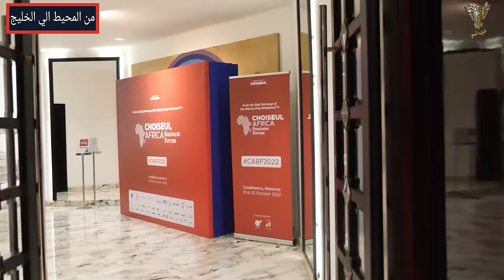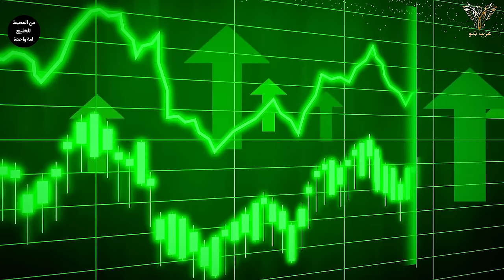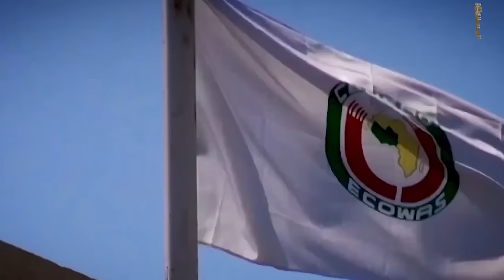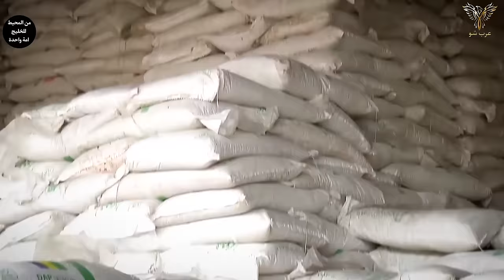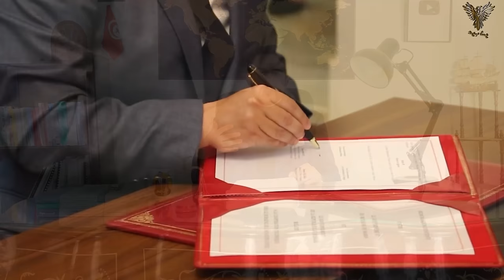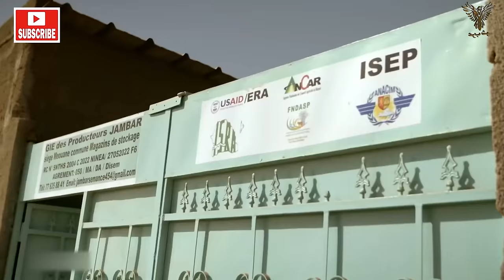المغرب يدخل الى أضخم منطقة تجارة حرة في العالم تضم اكثر من 50 دولة